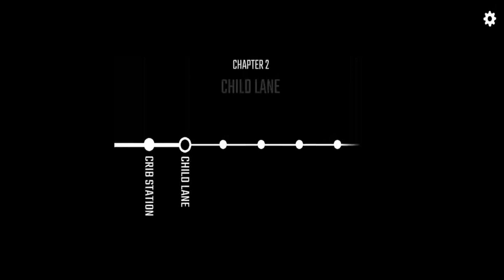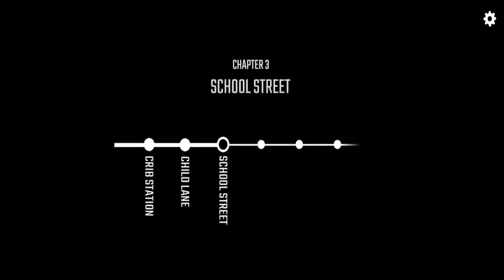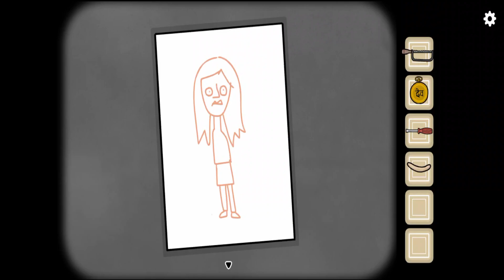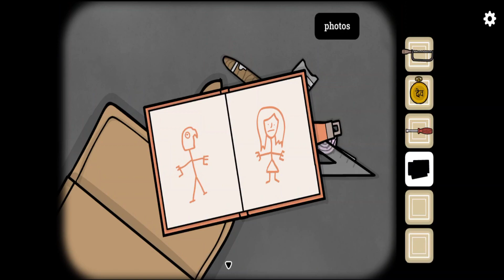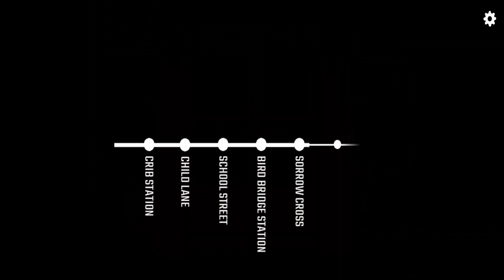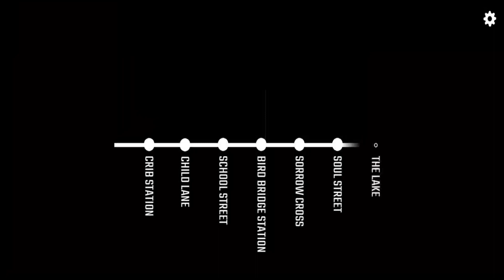Underground Blossom - All Chapter Complete Tutorial - Full Gameplay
Station 1 - Crib Station: 00:00 - 04:49
 Station 2 - Child Lane: 04:50 - 22:47 Station 3 - School Street: 22:48 - 32:51
 Station 4 - Bird Bridge Station: 32:52 - 40:38
Station 5 - Sorrow Cross: 40:39 - 1:16:50
 Station 6 - Soul Street: 1:17:51 - 1:31:19
Station 7: The Lake: 1:31:20 - 1:35:39

About This Game:

Unlock memories one metro station at a time in Rusty Lake's: Underground Blossom

Descend into the Rusty Lake Underground and travel through the life and memories of Laura Vanderboom!

Travel from station to station, each metro stop symbolising a piece of Laura's past and future. Solve various puzzles, find the correct metro to board and uncover one of Laura’s timelines, while simultaneously helping her make sense of her life and escape the corruption of her mind!

Underground Blossom is a new point-and-click adventure developed by the creators of the Cube Escape & Rusty Lake series.

Features:

▪ A new experience in a familiar setting
Enjoy a classic Rusty Lake point-and-click puzzle adventure with a gripping story full of mysteries and, of course, puzzles.

▪ Expect to make several stops
Travel to 7 unique metro stations, each station a representation of Laura Vanderboom’s life, memories and potential future. The estimated travel time is 2 hours.

Unravel the potential secrets hidden in each metro station, earn achievements and who knows what else you might stumble upon!

▪ Don’t forget your headphones
At each metro stop you will be greeted by an atmospheric soundtrack by Victor Butzelaar, including a cello performance by Sebastiaan van Halsema!